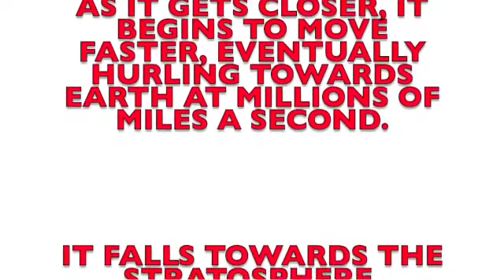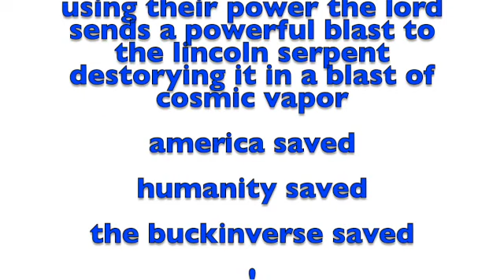Serpent Salvation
The Grant serpent still lives. Regards, Mt. Fuji